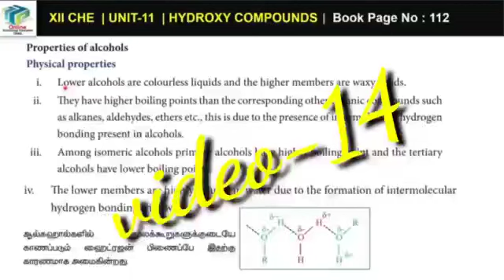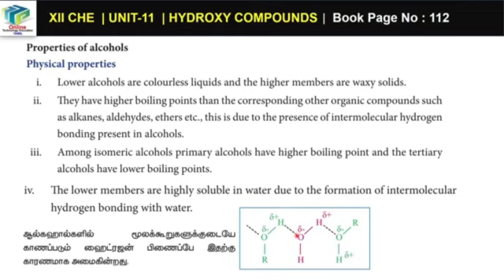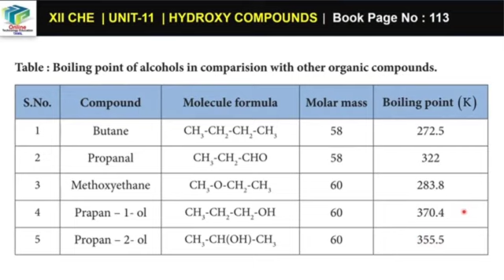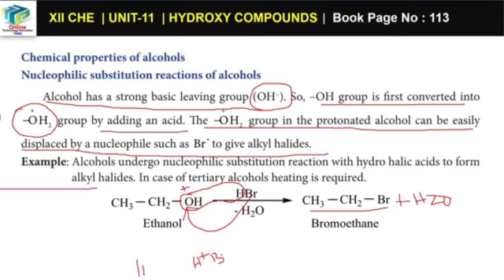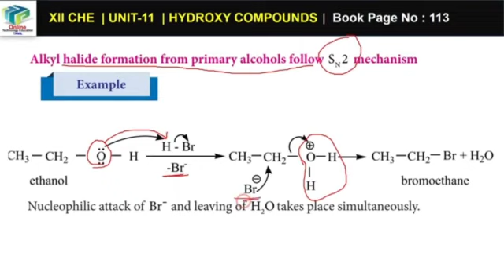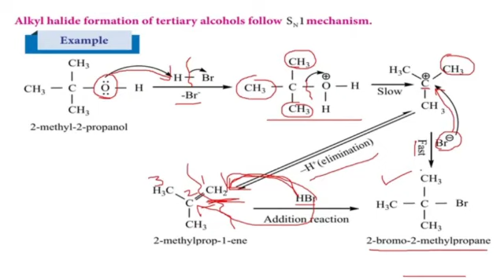HYDROXY COMPOUNDS AND ETHERS (Properties of alcohols SN2&SN1)